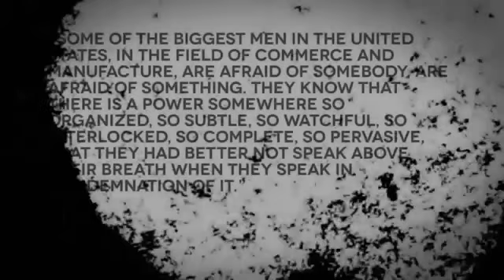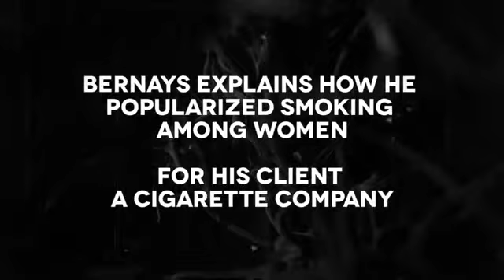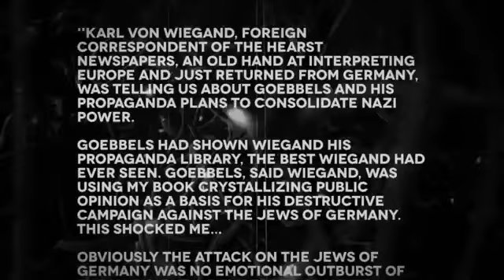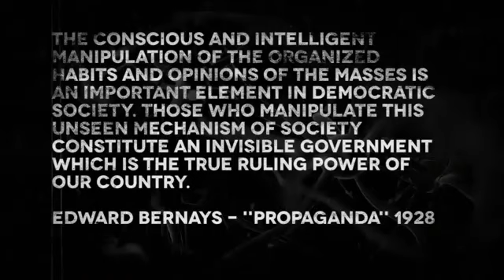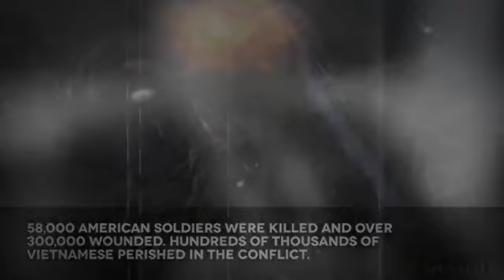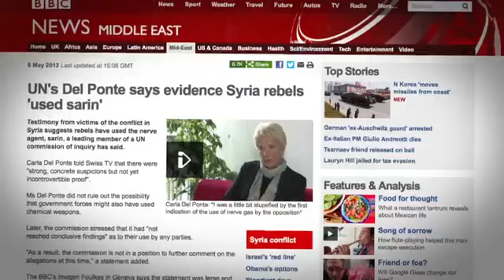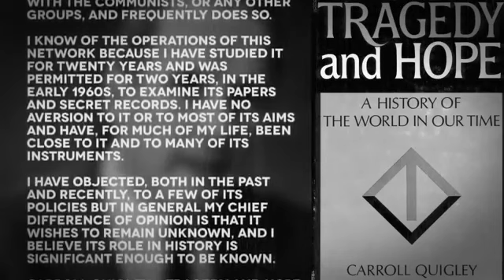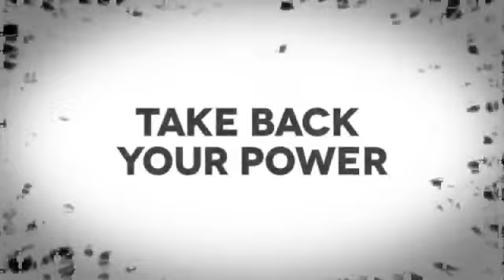Rule from the Shadows The Psychology of Power Part 1 (with subtitles)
Rule from the Shadows   The Psychology of Power

These captions are generated by Google Translate. We understand that due to unique requirements of each grammatical language, errors occurred. We think that until we have the capacity to fine tune subtitles, it is still worth a try. It's up to you to decide ...